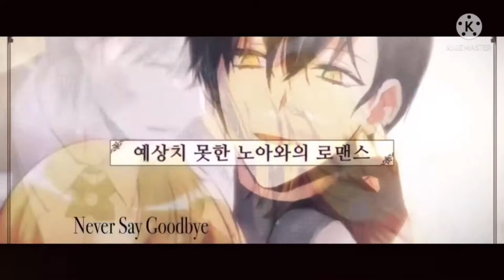Multi [MMV] Story That Won't End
Doctor Elise

The Villainess Reverses The Hourglass

The Abandoned Empress

Reminiscence Adonis

Beware Of The Brothers

Actually, I Was The Real One

Sincerely: Became a duke's maid

The Reason Why Raeliana Ended Up At The Duke's Mansion

Lady Baby

Under The Oak Tree

I Am A Child Of This House

I Tamed A Tyrant & Ran Away

I Stole The Male Lead's First Night

Crown Of The Deep Green

The Lady I Served Became A Young Master

Seduce The Villain's Father

Survive As The Heroes Wife

The Remarried Empress